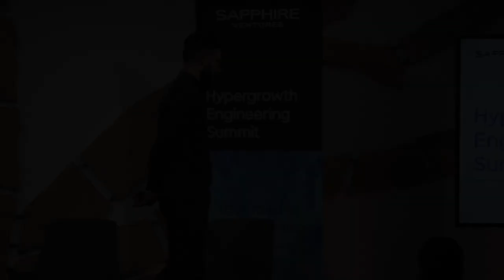2022 Hypergrowth Engineering Summit | The Shift to Monorepos of Microservices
Speaker: David Apirian, CEO & Co-founder @ Trunk.io

Monorepos are an increasingly popular approach to source code collaboration and management.  They can simplify code sharing, promote an internal open-source culture, reduce overhead for creating new projects - and are used at scale across many leading tech giants, such as Google, Meta, Stripe, AirBnb and Twitter.  However monorepos are not without their challenges.  For example, they can produce slower builds and tests, the sheer volume of tests can increase flakiness, and simultaneous merges can at times introduce conflicts.  David Apirian, CEO and co-founder of Trunk.io, joins the 2021 Hypergrowth Engineering Summit stage for an amazing lightning talk about use cases for monorepos, and emerging tools which aims to address some of their associated complexities.